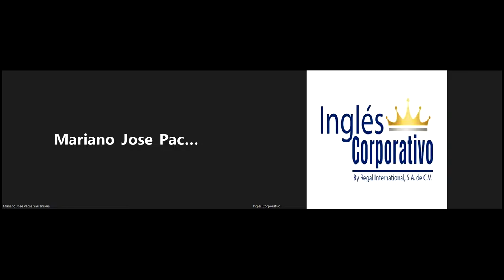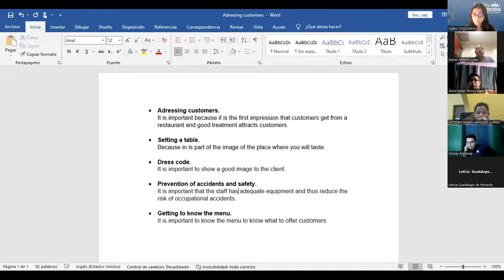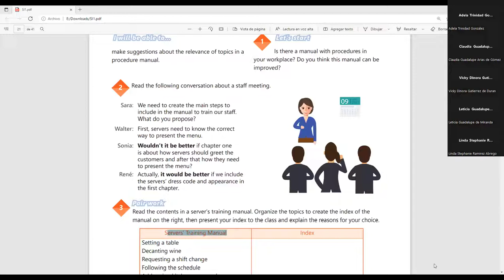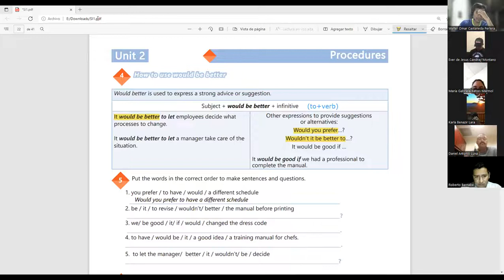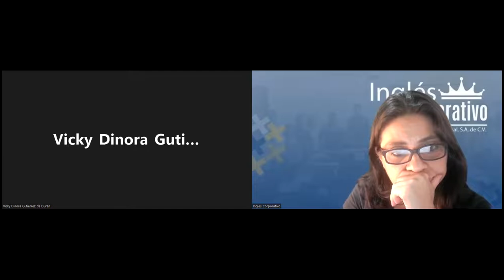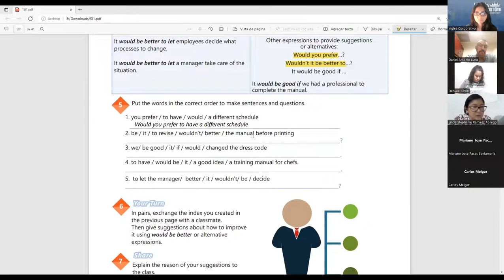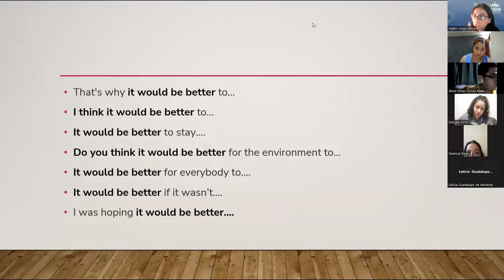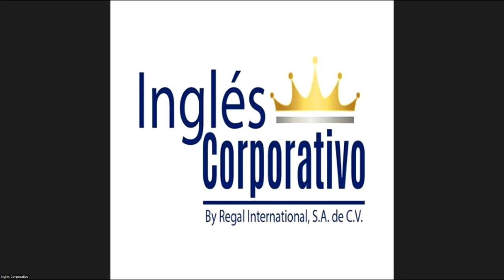Ingles Corporativo-Videoconferencia #12 How to use would be better